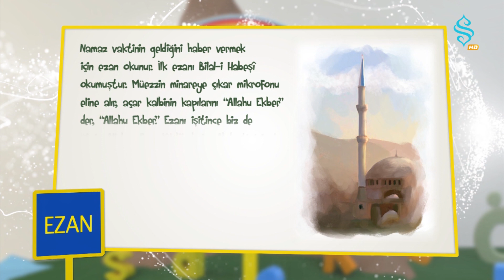Çocukların Dilinden Ezan Nedir?